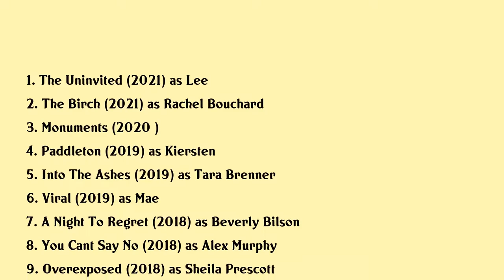Marguerite Moreau Movies list Marguerite Moreau| Filmography of Marguerite Moreau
Marguerite Moreau Full Movies List Filmography of Marguerite Moreau

Latest movies of Marguerite Moreau are:

1. The Uninvited
2. The Birch
3. Monuments
4. Paddleton
5. Into The Ashes
6. Viral
7. A Night To Regret
8. You Cant Say No
9. Overexposed
10. Newly Single
11. The Tank
12. Ex Wife Killer
13. Moments Of Clarity
14. Deadly Ex
15. Love Always Santa
16. Hurricane Of Fun The Making Of Wet Hot
17. June Adrift
18. Caroline And Jackie
19. Stress Position
20. Playdate

Complete list of movies acted by Marguerite Moreau are in this video.

Please Comment down your favorite movie of Marguerite Moreau